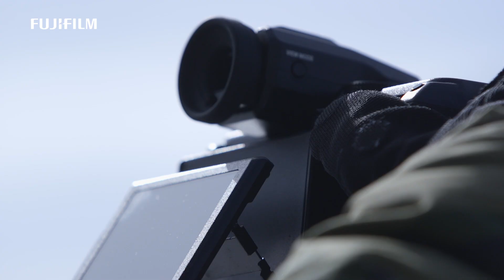Photographer Victor Liu shoots with wide angle lens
Photographer Victor Liu's wide angle stories, with a FujiFilm 23mm lens, which is going to be on the market in June. Helicopter, snow capped mountains, nothing is more cool than this.